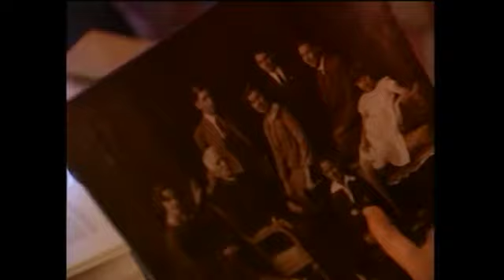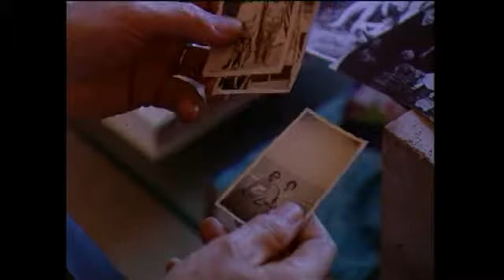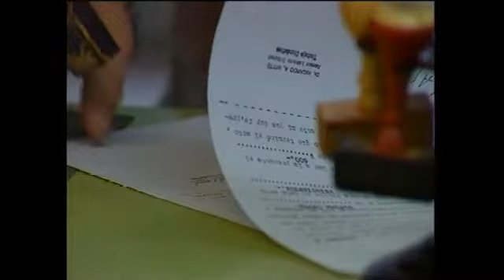Servicio Doméstico, El Otro Lado. 1994. Fabián Polosecki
SERVICIO DOMÉSTICO, El Otro Lado, segunda temporada, emitido por ATC Canal 7, 1994.
Idea y Entrevistas: Polo.
Producción Ejecutiva: Gabriel Mazzaglia.
Cámara y Fotografía: Claudio Beiza.
Edición: Horacio Alcántara.
Investigación Periodística: Agustín Salem.
Realización: Nacho Garassino.

Textos: Polo, Pablo De Santis.
Investigación periodística: Ariel Barlaro, Marcelo Birmajer, Pablo Reyero, Agustín Salem.
Asistente de Dirección: Oscar Parajón.
Coordinación de producción: Irene Bais.
Producción en Rodaje: María Inés Bengoechea.
Asistentes Técnicos: Diego Delpino, Pablo Vieitez.
Dibujos: Pablo Páez.
Sonido en Estudio: Gustavo Farías.
Asistente de Producción: Verónica Laszlo.
Música Original: Luis María Corallini.
Producido en Video In, Buenos Aires.
Una producción de Fabián Polosecki.